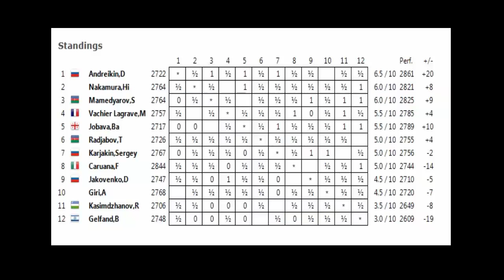Nakamura v Jakovenko #378-FIDE Grand Prix Tashkent-Rd.10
FIDE Grand Prix 2014
Tashkent
Round 10